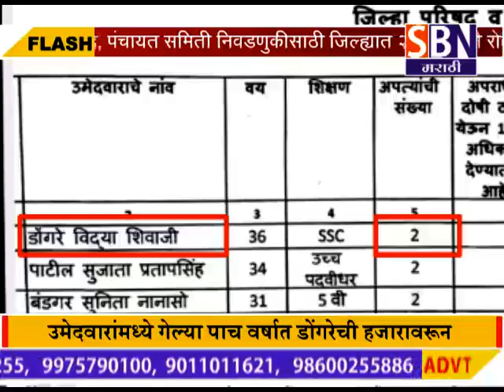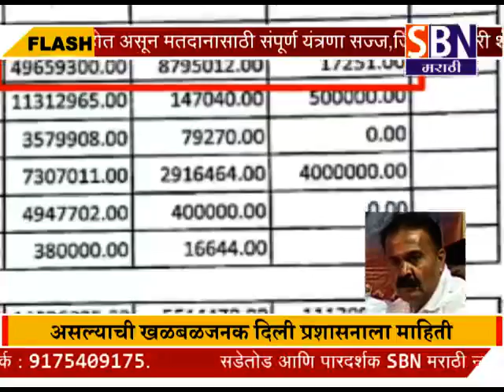सांगली :- उमेदवारांमध्ये गेल्या पाच वर्षात शिवाजी डोंगरेची हजारावरून कोटीत वाढ,अपत्य नसल्याची माहिती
सांगली :- उमेदवारांमध्ये गेल्या पाच वर्षात शिवाजी डोंगरेची हजारावरून कोटीत वाढ,अपत्य नसल्याची माहिती पण पत्नी उमेदवाराने दोन अपत्य असल्याची दिली प्रशासनाला खळबळजनक माहिती.पाहा फक्त SBN मराठी.